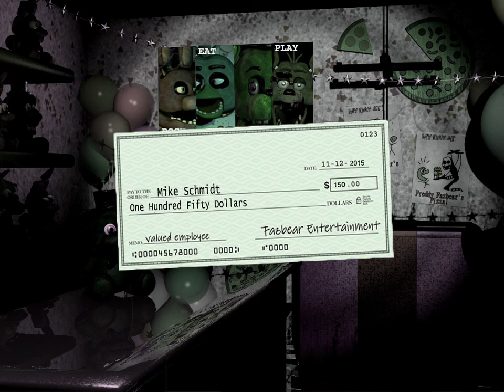The Return to Freddy's Night 4 + 5 Episode 3